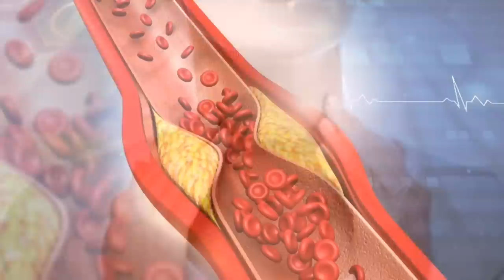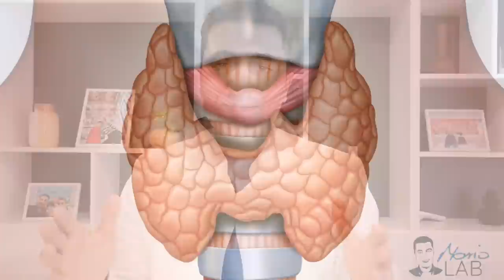Da li imate NEDOSTATAK JODA? Ovo su najopasniji simptomi!